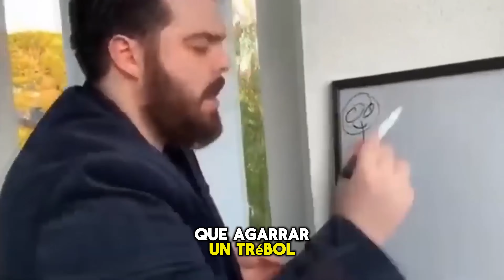LA MOTO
Un gran poder conlleva una gran responsabilidad... esto es lo que debería haber sabido antes de meterme en el mundo de las motos...nunca había estado tan cerca de la muerte, y tantas veces.

JAIME ARTUS

                        Tu amigo Youtuber
                            Jaime Artus